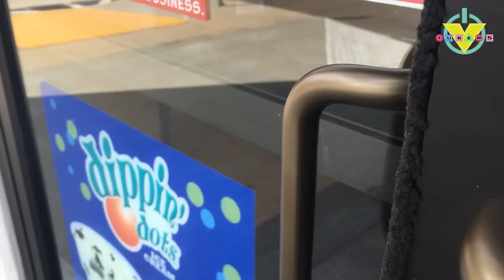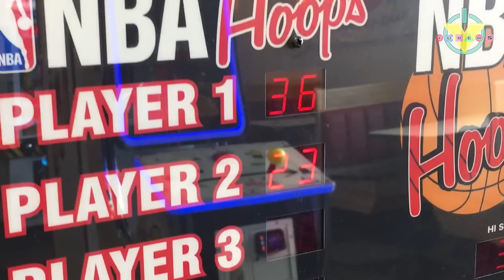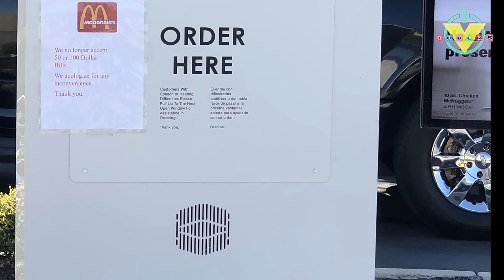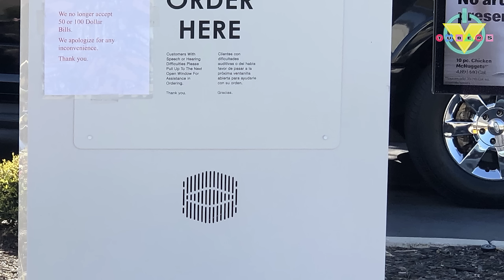Throwing A DART at a Map & Doing and Buying WHATEVER it Lands on CHALLENGE !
Which ones are your favorite: Dancing in front of Target, Getting SLIMED!, McDonald's Drive Thru, Eating Hot Peppers, Hello Neighbor, Jumping into a pool !?